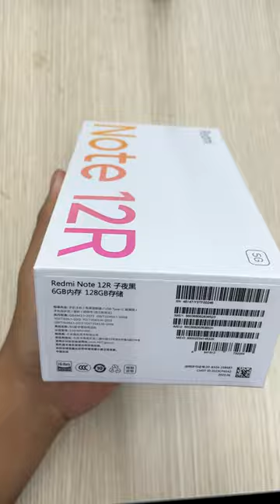Redmi Note 12R Snapdragon 4 Gen 2 Giá Chỉ Hơn 3 Triệu.